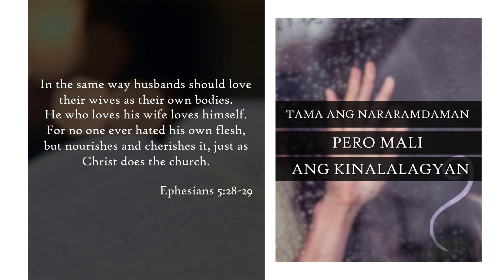TAMA ANG NARARAMDAMAN, MALI ANG KINALALAGYAN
ANG IBA IPIPILIT PA